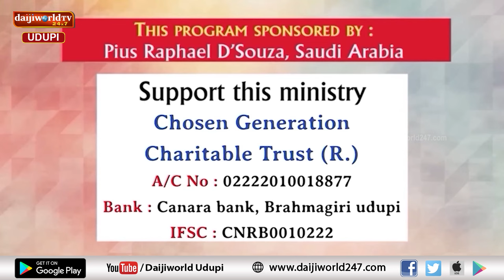Bidugadeya Sandesha | Message by Ps. Peter Quadros | 14.09.2024